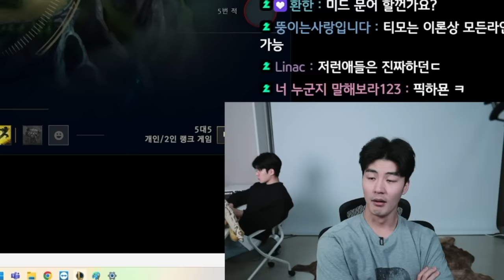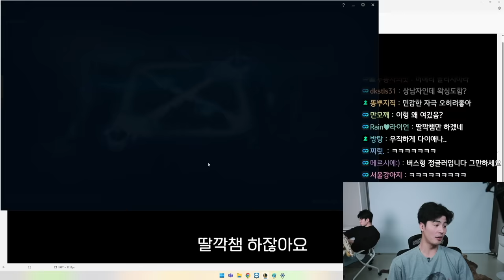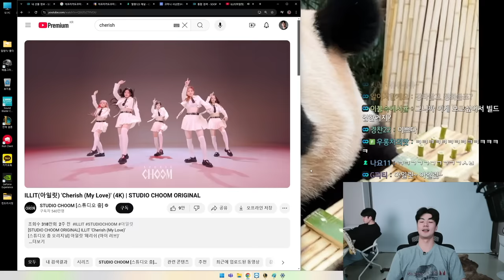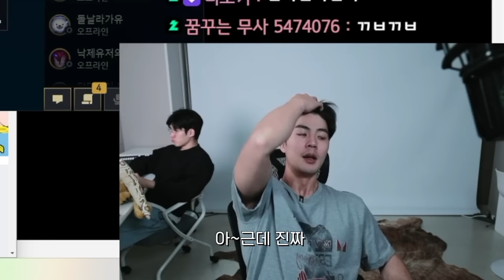협곡의 불사대마왕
말왕의 불범김치
🏋말왕이 입는 짐웨어 WAYDN 웨이든
💊말왕의 100억 유산균 비오에이트
📨말왕TV 공식 이메일